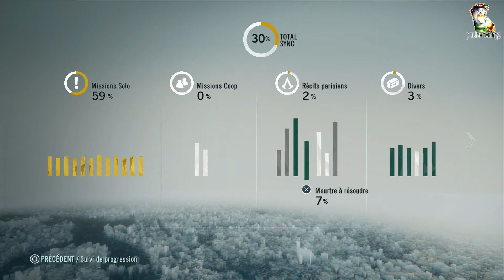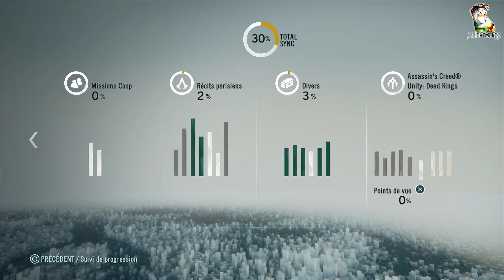Assassin'S -Creed- Unity : TEST | Gameplay [FR] : L'histoire D'Arno !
Okay les potes cette fois on se retrouve pour le deuxième test de l'année 2015. vous voyez ? je tiens toujours mes promesses ^^ cette fois ci c'est sur du AC unity. A acheter ? ou pas ? regarder la vidéo et balancez vos avis en commentaire les potes ;)

A Tobien ;)